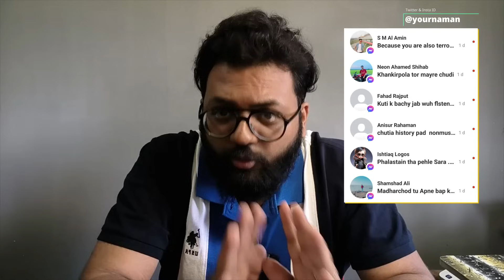Israel vs Palestine | Why the Dream of Palestine Can Never Come True? | naman sharma